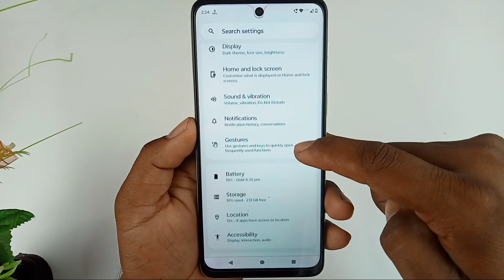moto g64 5g fingerprint setting / moto g64 me fingerprint lock Kaise lagaye / moto g64 fingerprint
Hello dosto aaj ki is video mein humne aapko bataya moto g64 me fingerprint lock Kaise lagaya jata hai